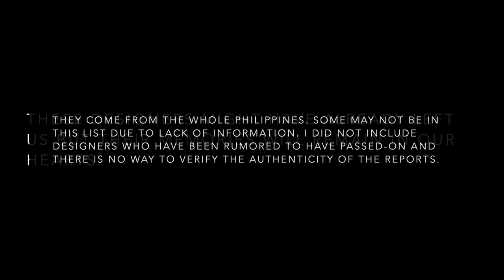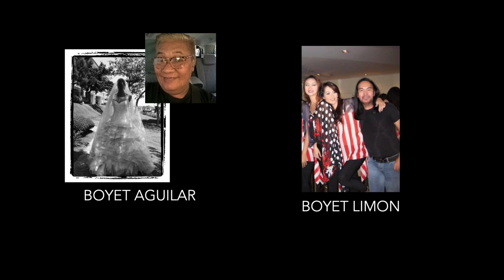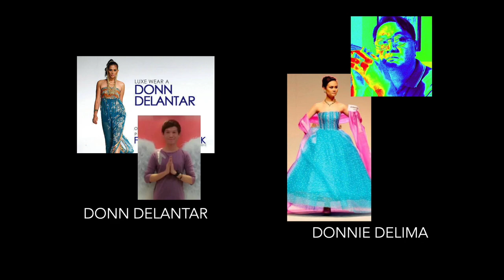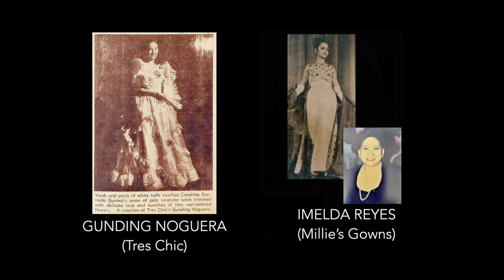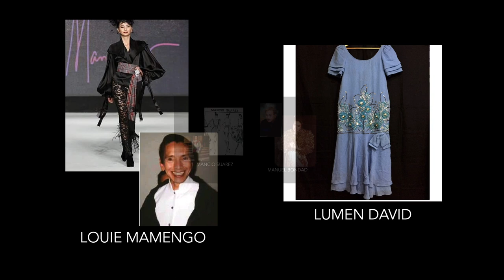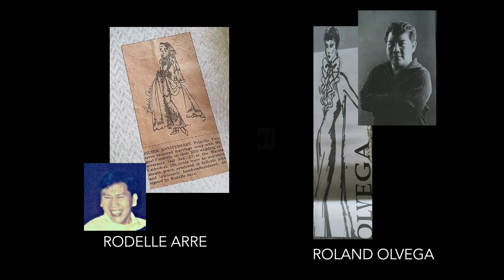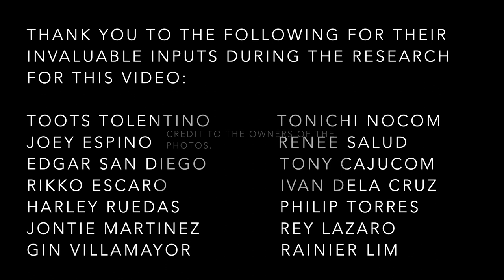(13TH UPDATE) A TRIBUTE TO FILIPINO FASHION DESIGNERS WHO HAVE PASSED-ON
This video is a tribute to Filipino fashion designers who have passed on. They made Philippine fashion to what it is today. Whether young or old, they have contributed to Filipino fashion in their own ways. Rest in the bossom of our Lord, dear brothers and sisters! Thank you!